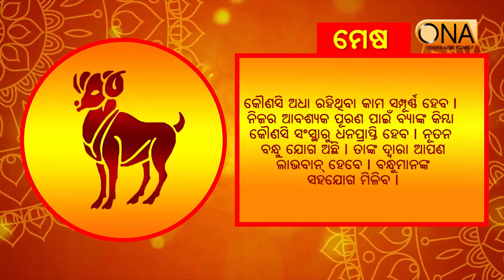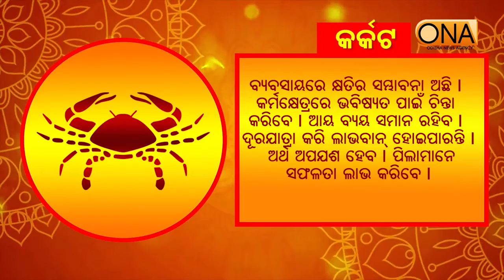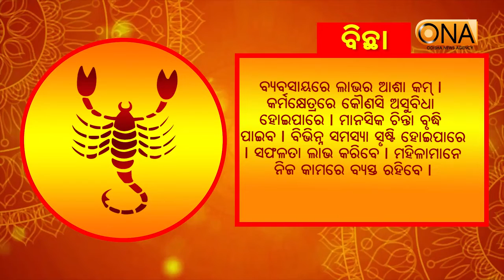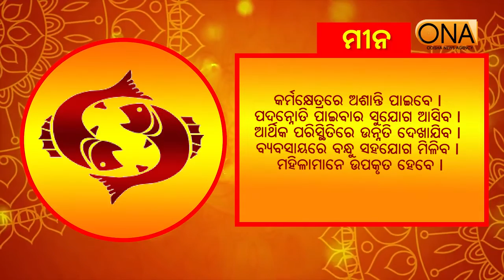ଆଜିର ଦିନଟି ଆପଣଙ୍କର କେମିତି କଟିବ, ଆସନ୍ତୁ ଜାଣିବା || 13th November 2021 || ONA KHABAR